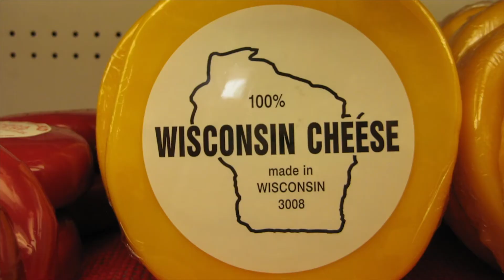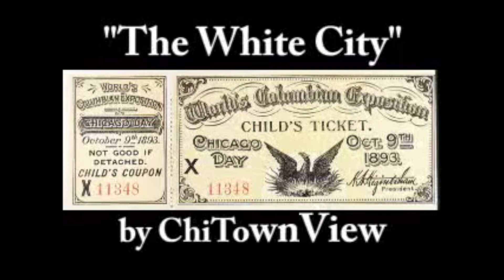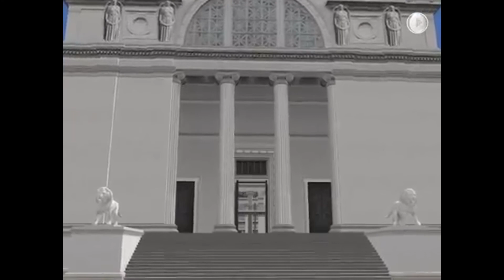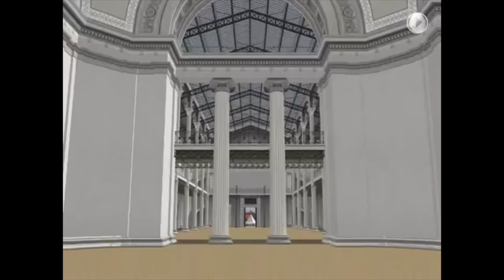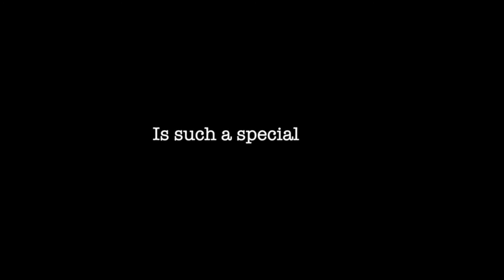2016-17 Fine Arts Collaboration Night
CMA/Elm Place News 2016-17